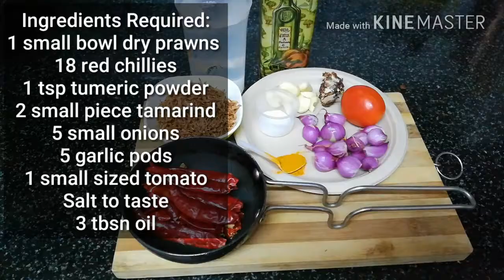Dry prawns sambal/Chennakunni Sambal/Iral Sambal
Dry prawns sambal/Chennakunni Sambal/Iral Sambal.It goes well with rice,dosa,idly, chapati, sambar rice, rasam rice,curd rice.